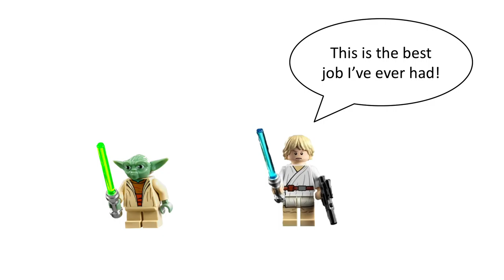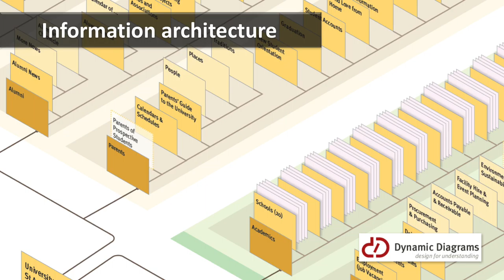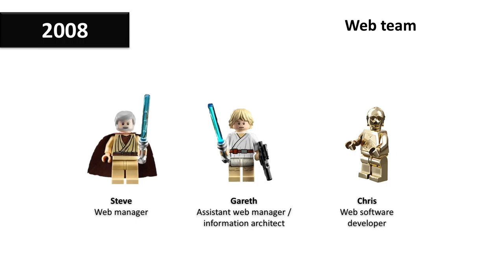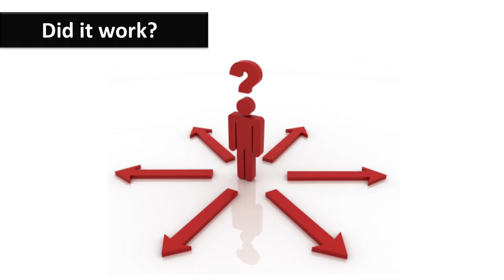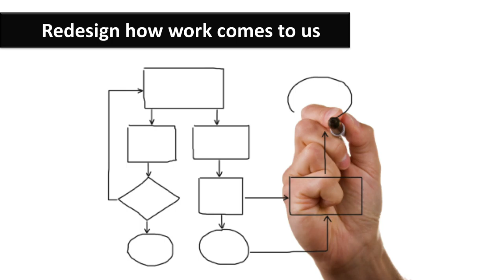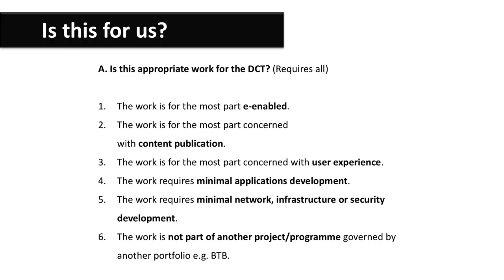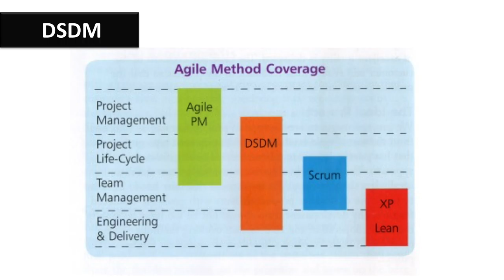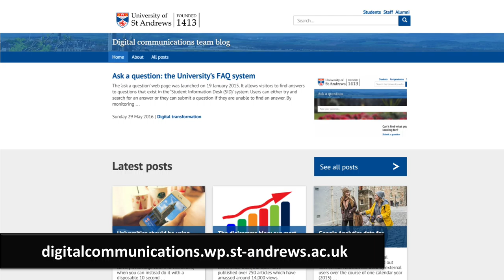Establishing Digital at the Heart of the University (P5) by Gareth Saunders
Video recording of talk on "Establishing Digital" given  by Gareth Saunders, University of St Andrews at the IWMW 2016 event held at Liverpool John Mores University on 21-23 June 2016.